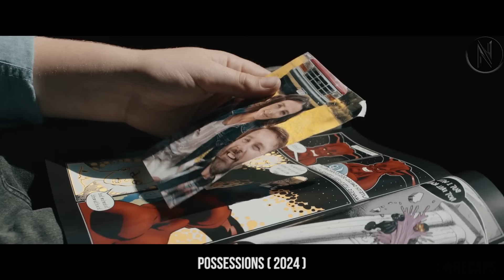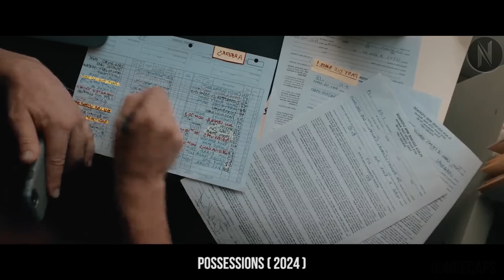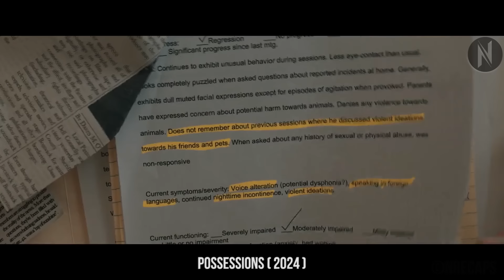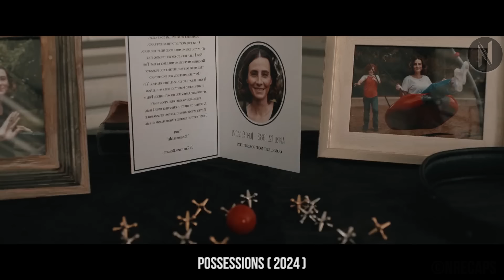Grieving Man After The Death Of Wife Moves To New Home For Fresh Start, But Things Turn For Worse